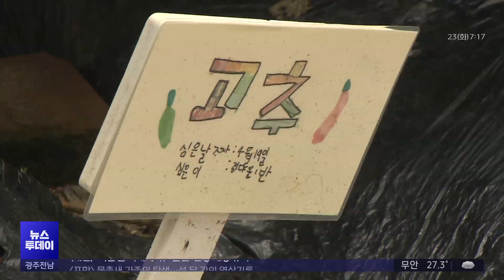유치원생들이 구청장에게 보낸 편지.."물 아끼게 해주세요" (뉴스투데이 2024.7.23 광주MBC)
(앵커)
광주의 한 유치원에서는
아이들이 빗물을 모아
텃밭을 가꾸고 있습니다.

아이들에게 환경의 소중함을 가르칠 수 있는
사업이지만 예산 부족으로
더이상 추진이 힘든 상황이었는데요.

그런데 유치원생들이 쓴 편지가
힘을 발휘했다고 합니다.

무슨 사연인지
천홍희 기자가 취재했습니다.

(기자)
유치원 텃밭에 아이들이 모였습니다.

수조 앞에 놓인 물뿌리개에
물을 가득 담습니다.

토마토와 깻잎 등
직접 키우는 채소에
물을 줍니다.

옹기종기 모여
물을 주는 아이들의 표정이
진지합니다.

* 정영록 / 화운유치원 정다운 1반
"고추랑 방울토마토요, 좋아요."

아이들이 물을 받은 수조는
'빗물 저금통'입니다.

옥상으로 떨어지는 빗물을 정화해
모아주는 장치입니다.

유치원 화단에는
보시는 것처럼
고추와 토마토 등
다양한 채소들이
심어져 있는데요

모두 아이들이
이 빗물 저금통에서 받은 물로
직접 키운 채소들입니다.

아이들은 그동안
페트병에 빗물을 모아
텃밭을 가꿔왔습니다.

조금이라도 물을 아끼고 싶다는
이유였습니다.

하지만 페트병이 작다 보니 한계가 있었고,

아이들은 빗물을 모을 수 있는
빗물 저금통을 만들어달라며
서구청에 편지를 보냈습니다.

상추가 무럭무럭 자랄 수 있도록,
빗물을 아낄 수 있도록
도와달라는 겁니다.

아쉽게도 빗물 저금통 설치 사업은
올해 지원이 끝난 상태였습니다.

* 김서은 / 화운유치원 정다운 1반
"우리가 물을 많이 쓰니까 지구가 아파하니까
빗물을 모아서 쓸려고요."

아이들의 편지를 받은 서구는
예산을 재배정했고,

400만 원을 들여
이번 달 초 빗물 저금통을 설치했습니다.

* 김이강 / 광주 서구청장
"그 편지를 받고 아 진짜 이렇게 빗물을 모아놓으면
너무 좋겠다라는 생각이 들었었거든요."

아이들은 감사 표시로
서구청장에게 가지와 고추 등
직접 기른 채소를 전달했습니다.

광주 서구는
아이들 환경 교육을 위해
빗물 저금통 지원 사업 신청을
추가로 받겠다며

내년에는 사업을
확대하겠다고 밝혔습니다.